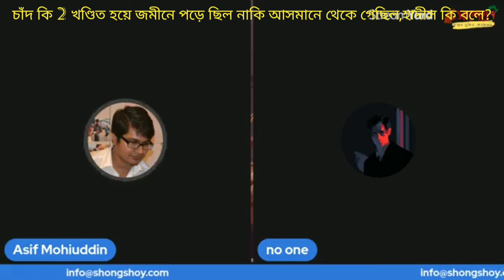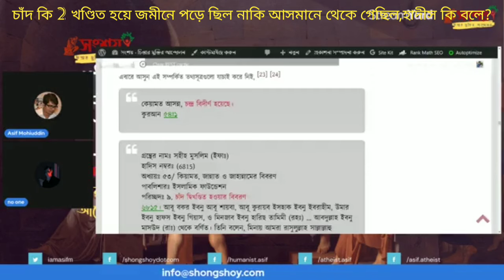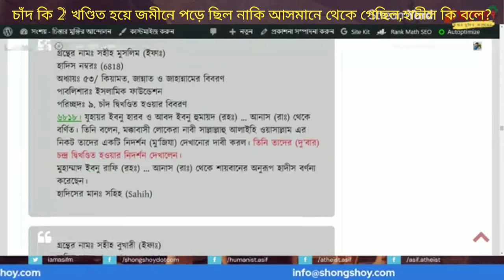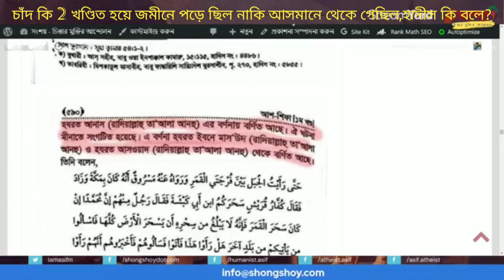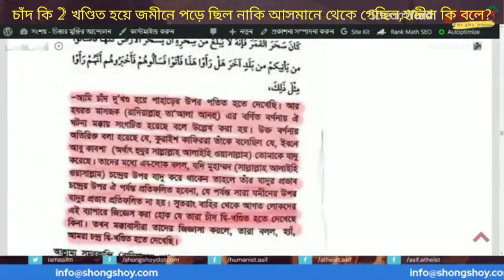হজরত মুহাম্মদের আঙ্গুলের ইশারায় চাঁদ দুই ভাগ হয় পাহাড়ের উপরে পরেছিল, এই অলৌকিক ঘটনার সাক্ষ্য আছে?